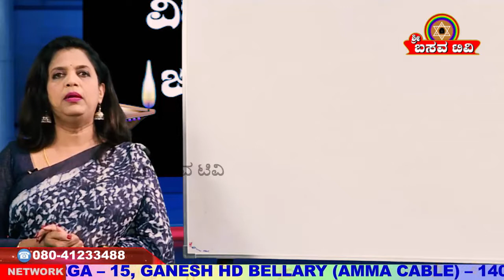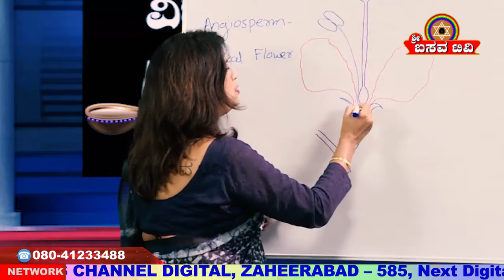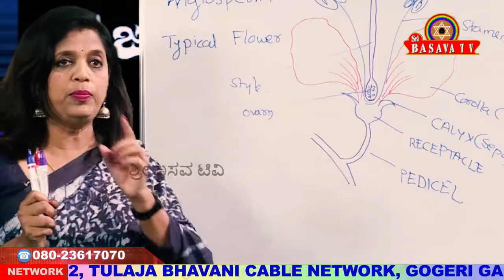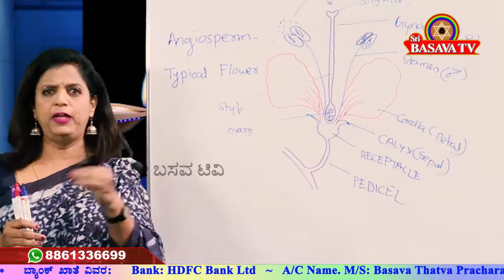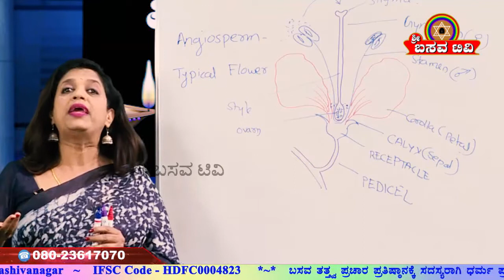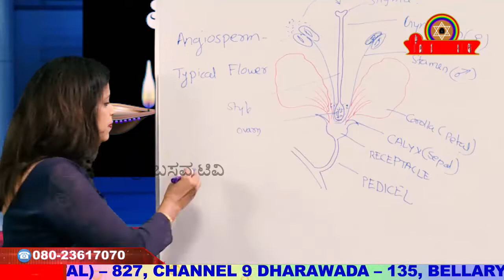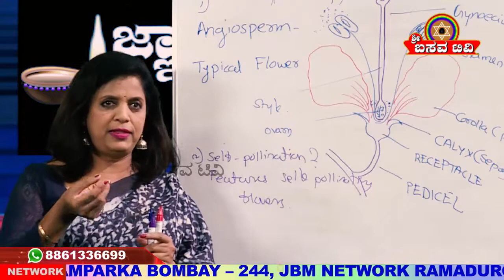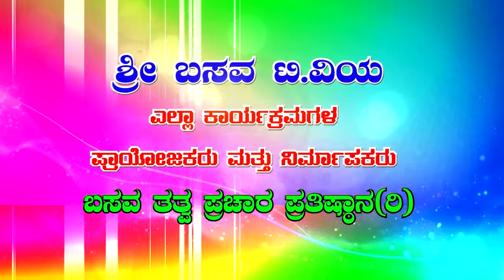Sri Basava Tv- Vidyarthigala Gnana Deepa- lamp of Student Knowledge- Biology- Ep 06